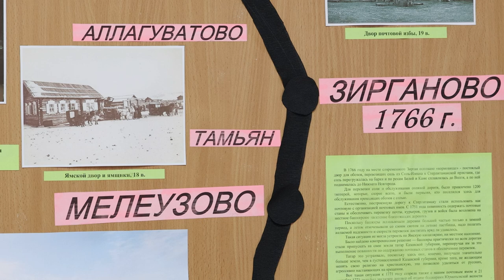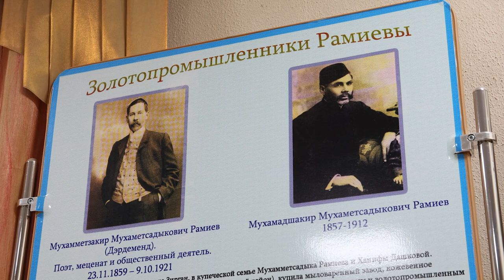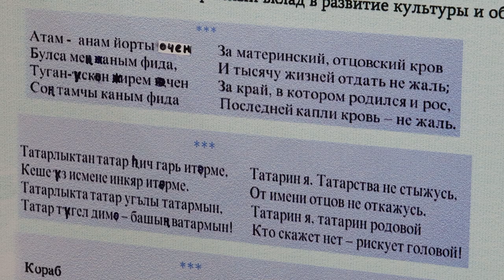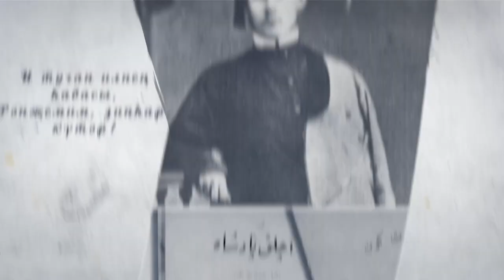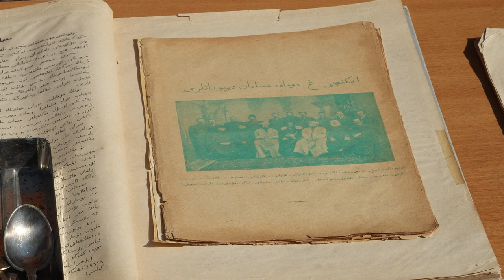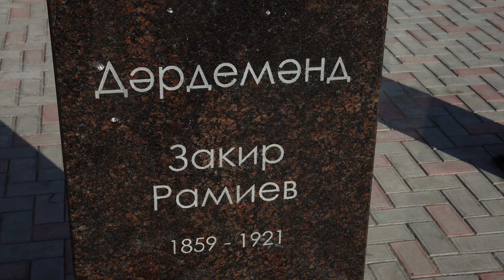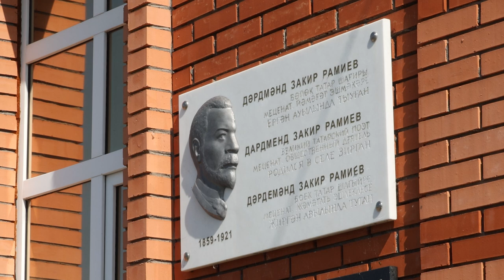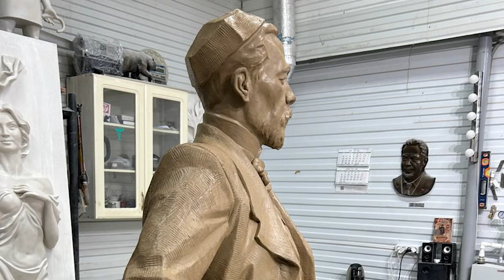Закир Рамиев. Зирган